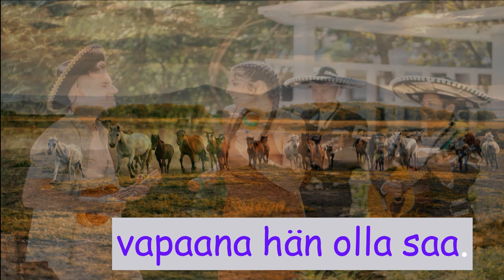Kaunotar idän maan - Kai Kalteinen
Tatjaana on idän maan kaunotar, jonka määrätietoisesta, mutta iloisesta luonteesta ja elämästä pustalla kappaleessa kerrotaan . Säveltäjä haluaa edelleen jatkaa haitaristin uraansa, vaikka on toki muitakin soittimia tähän kappaleeseen sovittanut.
Sävellys: Kai Kalteinen
Sanoitus: Tapani Juutinen
FIKXA00005  ® TahtiMusa

Kaunotar idän maan

1. Säkeistö              Kerran elämässä maistaa saa, idän herkkua niin makoisaa,
                                 Ilmeen iloiseksi aina saa, kun vain katsoo Tatjaanaa.

2. Säkeistö            Hän on tyttö kasakoiden maan, siellä tottunut on ratsastaan.
                                Missä villiorit taivaltaa, vapaana hän olla saa.

Kertosäe               Tulkaa, nähkää, ihailkaa, kaunotarta idän maan.
                              Jäljen viiltää sisimpään, arven sydämeen,
                               Laulaa, tanssii ripaskaa, ihme hän on idänmaan.
                               Onnen poika suukon saa, ei sen enempää.
INTRO

3. Säkeistö           Valtiatar pustan poikien, oman arvon kyllä tuntee sen.
                              Armas tuolla jossain odottaa, Tatjaanansa vielä saa.

4. Säkeistö           Kuuluu tiukukellon helinää, tyttö arolla, kun nelistää.
                              Tuoksuvana raikas jälkeen jää, kaikki katsoo Tatjaanaa.

                              Tulkaa, nähkää, ihailkaa, kaunotarta idän maan,